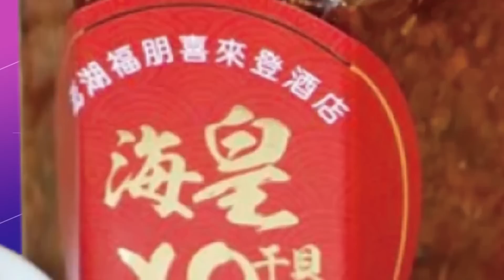民進黨"中介法"踩剎車? 吳子嘉爆驚人真相: 她瘋了!他縮了?@中天電視CtiTv ｜熱搜發燒榜